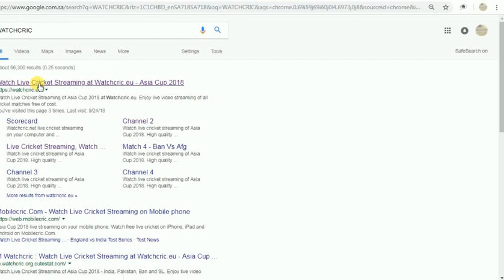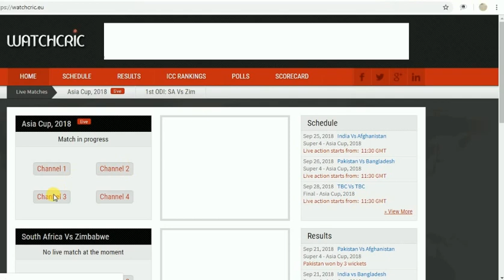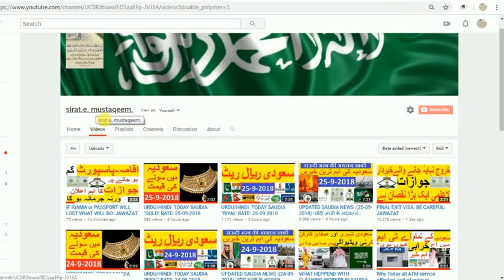Asia Cup 2018 : PAK Vs BANG Today Live Streaming Cricket Match .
Pakistan  vs Bangladish Today Live Streaming Cricket Match :
سعودی عرب اور خلیجی ممالک کی تازہ ترین خبروں اور اہم معلومات حاصل کرنے کے
لیے میرے چینل کو سبسکرائیب کریں اور گھنٹی کے نشان کو لازمی دبائیں تا کہ جیسے ہی میں کوئ ویڈیو  شئیر کروں سب سے پہلے آپ کو فورا مل جائے۔۔  انگوٹھے کے اوپر والے نشان کو دبا کر لائیک لازمی کریں اور اپنے جاننے والوں / دوستوں کو بھی بھجیں۔۔شکریہ۔